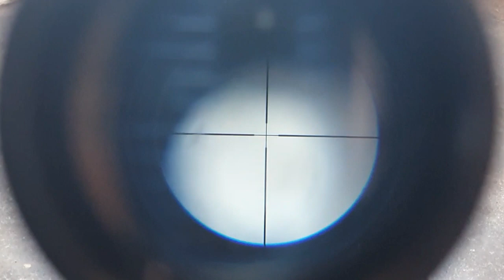Qual é a Melhor Escolha AG10 Da CBC ou Rossi Dione 4G ?